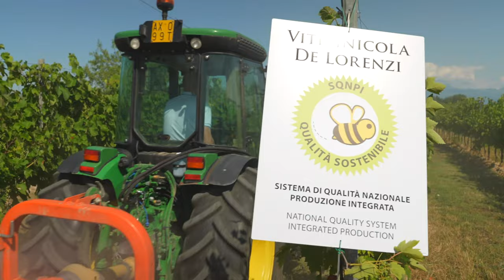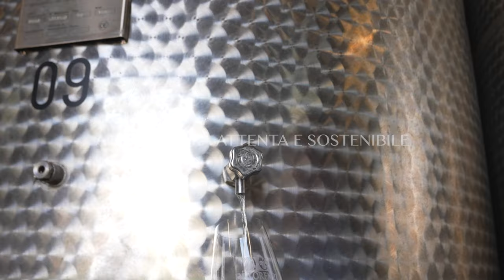Video Professionale - Azienda Vinicola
Video corporate azienda vitivinicola
Collab. De Lorenzi Vini